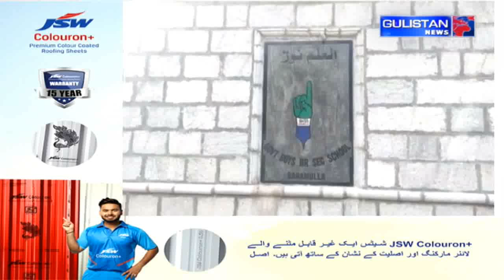46 Teachers who will receive national awards on Teachers Day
46 Teachers who will receive national awards on Teachers Day. Javid Ahmad and Mohd Jabir teachers from North Kashmir’s Baramulla will also get the award